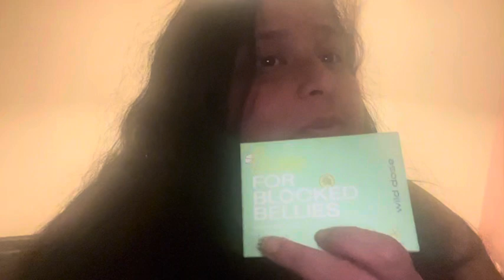Try out TikTok A Dose for Blocked Belly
I have woke up and I have been chilling until I have to go the bus stop. I walked toward the bus stop and started to rain. Only thing I am thinking is going to dentist and get that teeth check out.
Working on Monday, so will have to go on Tuesday. Hopefully emergency appointment, anyway, rain was really heavy but I have walked under the trees for protection. Which it did and I felt so dry under the trees.
Then I went to work, but my energy at work is really low. I am very tired and I need almost full energy, because if I give full energy at work, I have to sleep. I will have to be comfortable, but not as much hard working.
At least, everything is going back to normal next week. I will need a good day off, maybe on holiday or something. It’s been quite busy today, I am waiting for good day to come.
I have came home and found the whole house empty, just shocking. I don’t think anyone will lock the door with window open. I am very shocked, but I will need to lock the door because I’m by myself.
I have thought to get Kebab Wrap, but the onions have ruined it. I am not an onion fans, but I didn’t know they will use a lot of it. I tried as much as I could, unfortunately I couldn’t. So i thought I will feed it to the bird tomorrow afternoon, because it’s not worth to throw away in the bin.
Anyway, I thought to watch My Oni Girl on Netflix. It was sweet and new, and then I tried to watch Fire Starter but family came in. I don’t think they will let me watch a scary movie.
I will like to know what happened, bur watched Dramas. Then when she left for praying, I have watch Jumanji. The Kevin hurt movie, it’s cute and sweet, but the mission is very hard.
Then I went to bed and I have been watching an app called Short Max, where you can watch short stories like dramas and I find them very interesting. I have been eating the medicine from TikTok, it called A Dose for Blocked Bellies. It actually works and I find my body feels relax after the toilet. If you have problems like that, go on TikTok and purchase. It actually works and my energy goes good until it’s working time. lol 😜